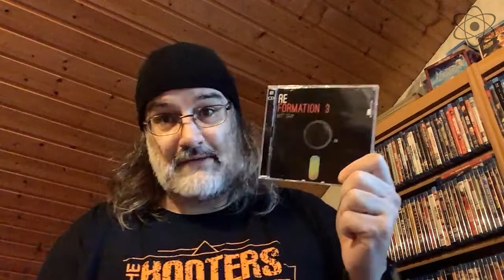Unboxing #076 - Reformation 3 | Kernspieler